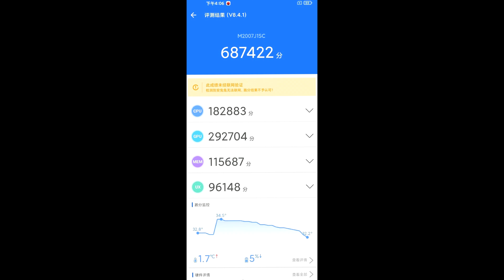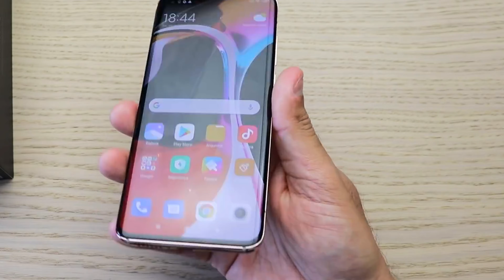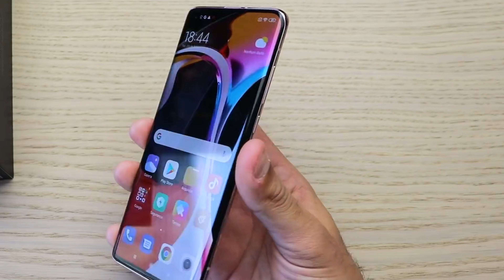Xiaomi Mi10 Pro Plus - самый мощный смартфон в мире из всех существующих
Аппарат сумел набрать внушительные 687 422 балла

Поддержка канала(кто может) на покупку новой камеры
(0$ из 500$)
WebMoney
R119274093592 - электронные деньги в Российских рублях
Z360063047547 - электронные деньги в USD
E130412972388 - электронные деньги в евро
K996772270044 - электронные деньги в казахстанский тенге

Authenti Tech